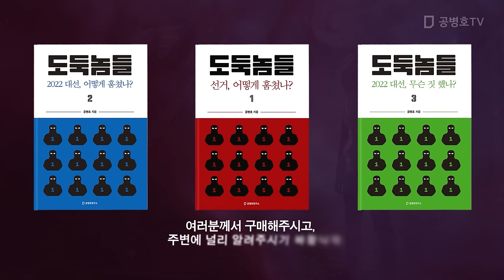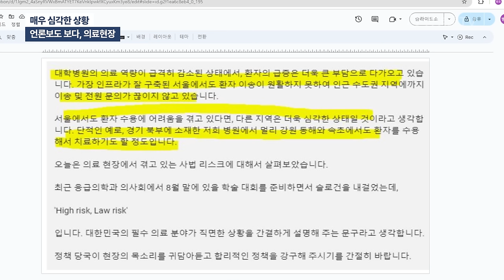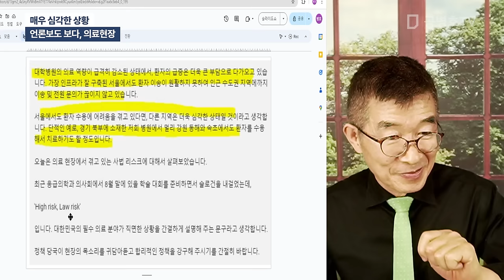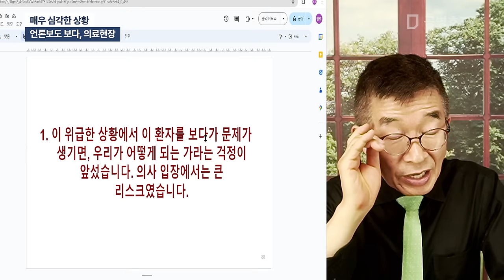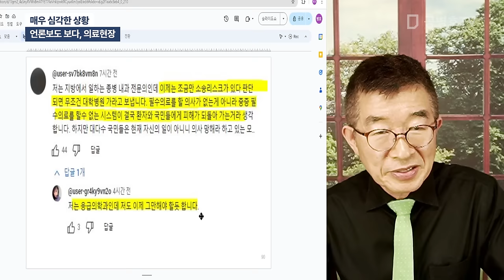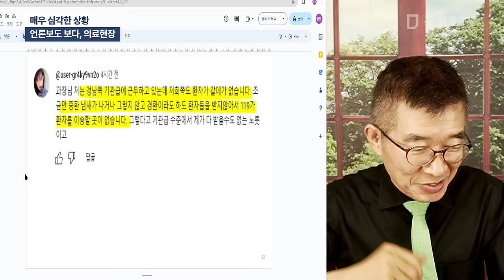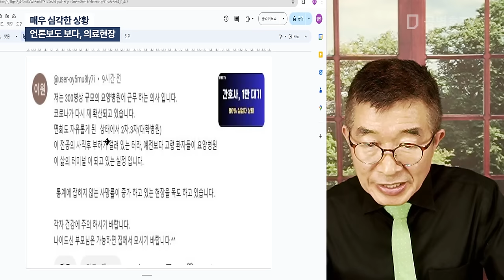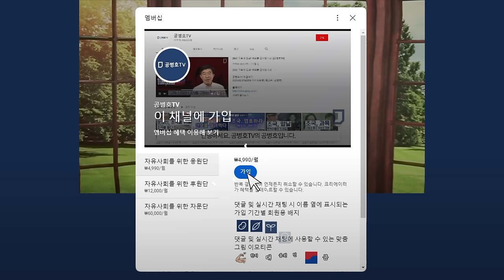매우 심각한 상황 / 언론보도 보다, 의료 현장 [공병호TV]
Bitcoin : 3MTW849AkP2ftLeSK2teZHMmzLu7Z83s9U